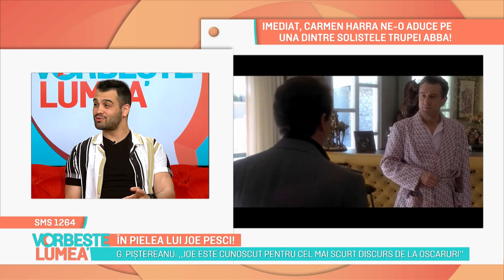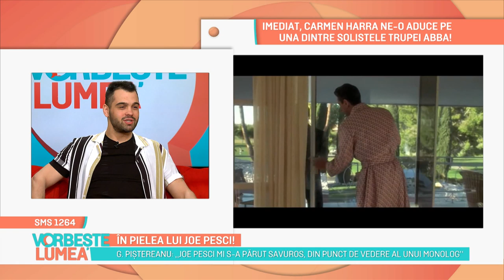Vorbește Lumea: George Piștereanu, amintiri din copilărie